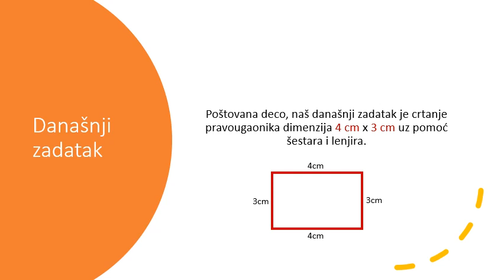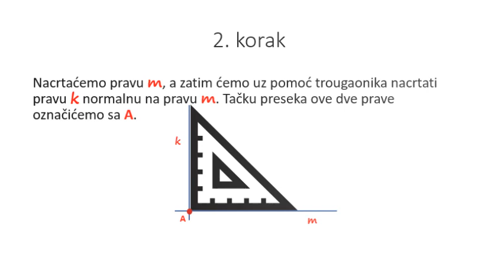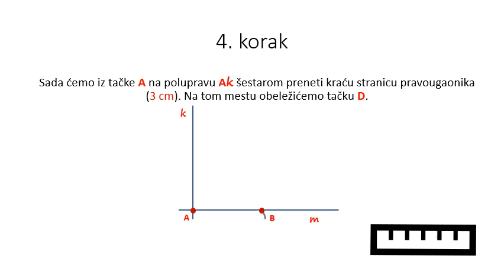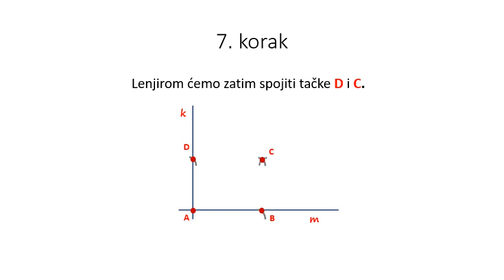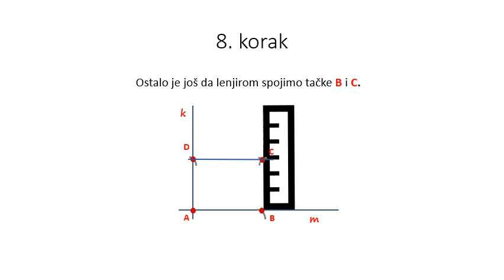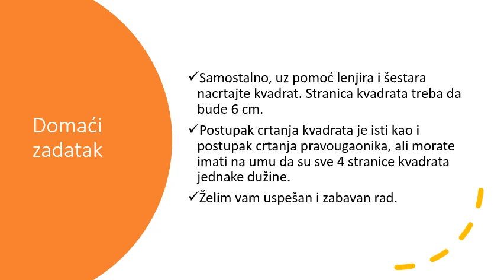Crtanje pravougaonika i kvadrata uz pomoć šestara i lenjira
Geometrija za treći razred osnovne škole